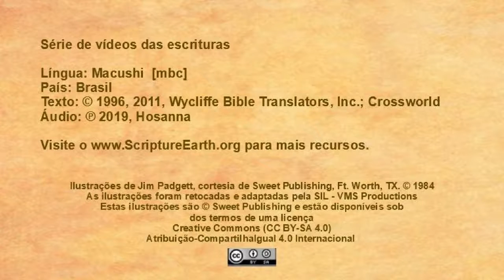Macushi - Acts 27:1-28.10 “The Shipwreck” [mbc]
Scripture Videos in Macushi of Brazil. [mbc]